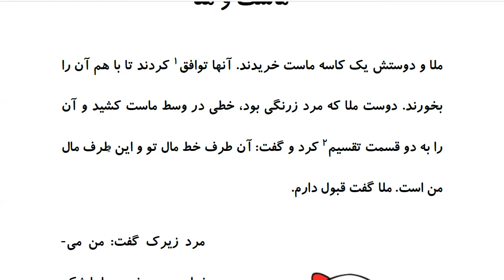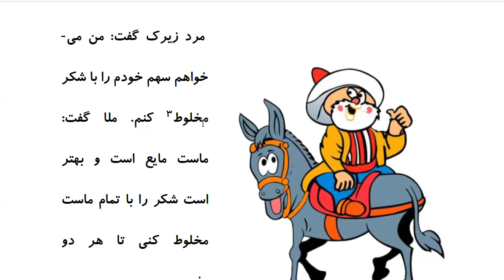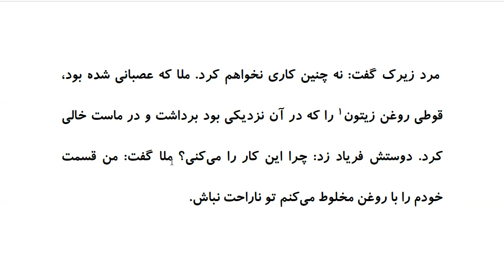Laugh and Learn Farsi: Mulla Nasreddin Tales - ماست و ملا